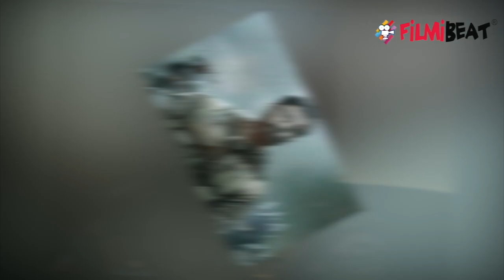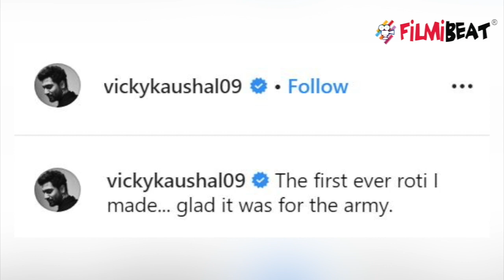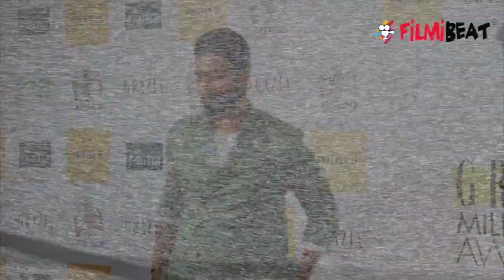Vicky Kaushal Makes Rotis for Indian Army Jawans,Check out | FilmiBeat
Vicky Kaushal Makes Rotis for Indian Army Jawans. Vicky Kaushal, who played an Army Officer in his last film URI: The Surgical Strike, made his first roti for the Indian Army. The actor took to Instagram to share pictures of him making rotis for Army personnel posted at the Indo-China border of Tawang, Arunachal Pradesh.Check out this news.